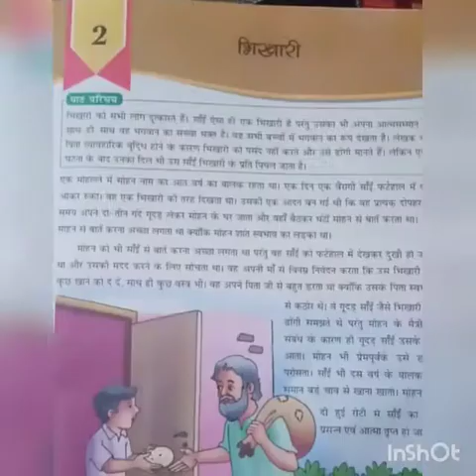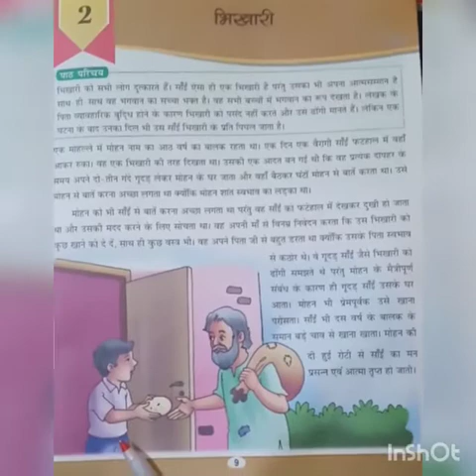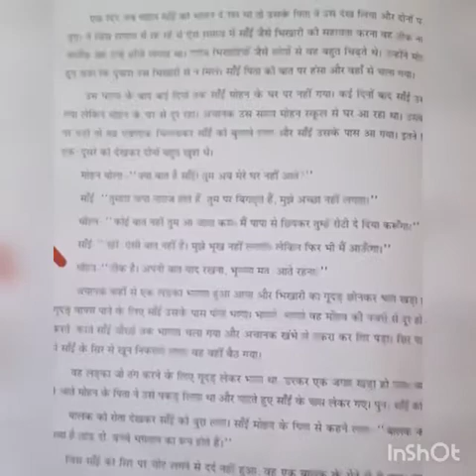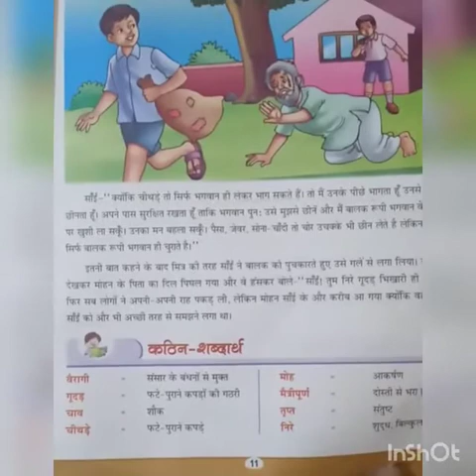भिखारी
कक्षा- 07